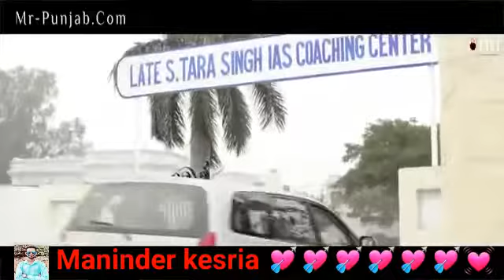Maninder butter new song latest full song new video